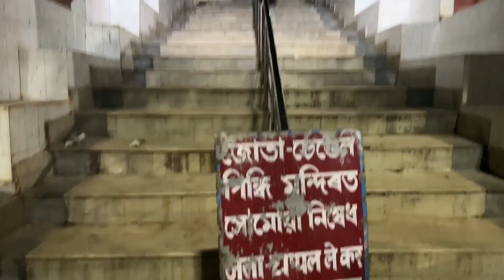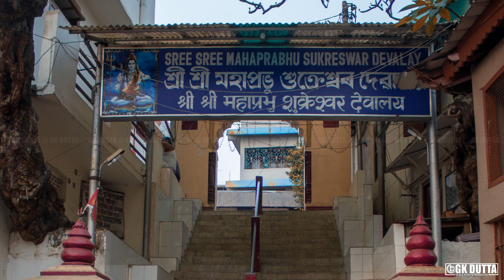visiting places in guwahati assam vtv | guwahati the place of beauty and devotion by vtv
i want to show the beauty and excitement of the indian ride and travel
different types of the our travels